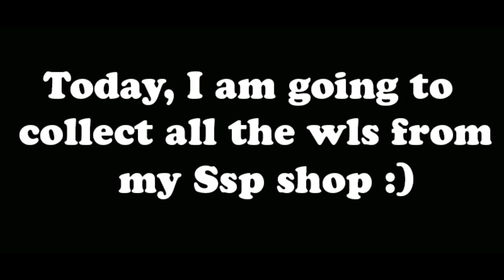GrowTopia - Collecting WLS from my vend world ( PNAS )